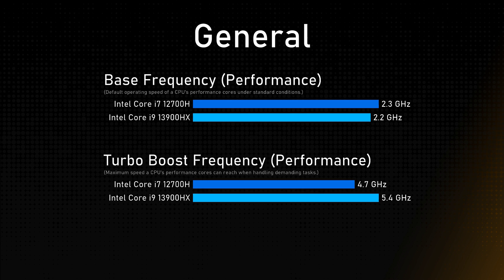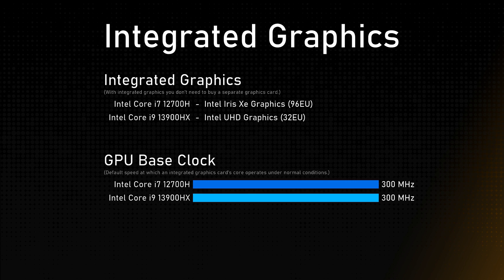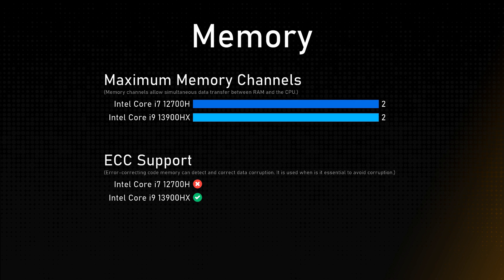Intel Core i7 12700H vs Intel Core i9 13900HX Comparison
This video is a processor comparison based on their different features and performance factors between Intel Core i7 12700H and Intel Core i9 13900HX. Intention of this video is to help choose right processor for you.

Timestamps:
Cinebench R23 - 0:00:00
Geekbench 6 - 0:00:12
General - 0:00:24
Integrated Graphics - 0:01:24
Memory - 0:01:48